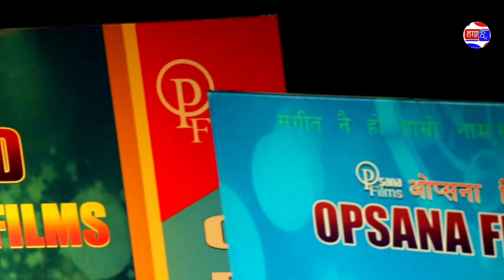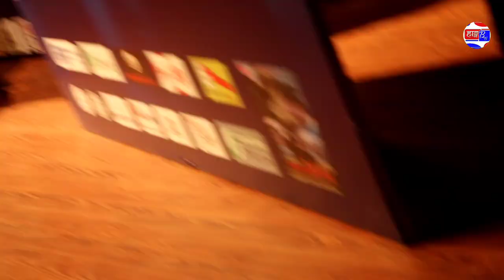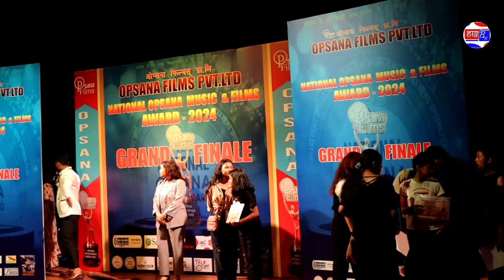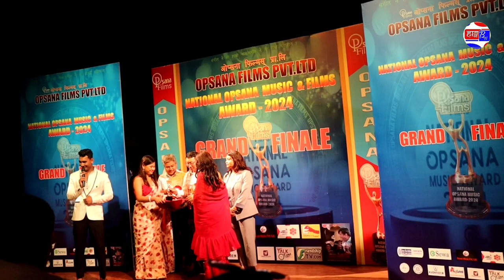NATIONAL OPSANA MUSIC & FILMS AWARD 2024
Hangb_Opsana_ National_Award_Films_music_Award_2024

OPSANA NATIONAL MUSIC & FILMS AWARD 2024
OPSANA NATIONAL MUSIC  AWARD 2024
OPSANA NATIONAL MUSIC & FILMS AWARD 2081
OPSANA NATIONAL  AWARD
NATIONAL OPSANA MUSIC AWARD 2024

pridev joshi, pridev joshi new vlog, pridev joshi funny, prodev joshi new video, bishow chamling, viral shorts, youtube shorts, hang b, raj kumar thapa magar Sunita Rai Shrestha
Dona Thapa

Thank you for your every support❤❤️💚💚

jhapa viw d